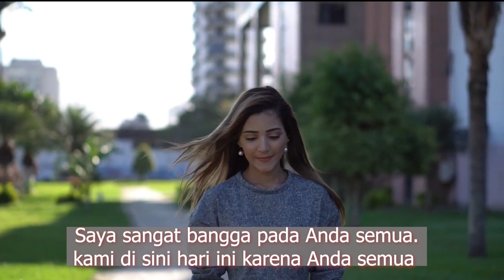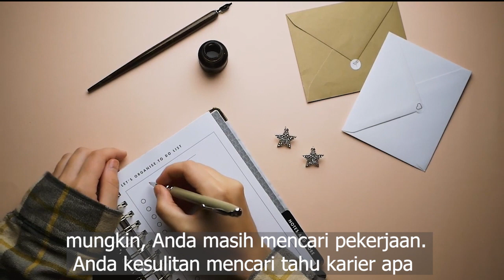Motivasi Hidup Barack Obama : Important Lessons We Can Learn from Barack Obama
Important Lessons We Can Learn from Barack Obama

"Pelajaran Penting dari Barack Obama" adalah tentang nilai-nilai kepemimpinan, kesabaran, inklusivitas, diplomasi, dan pendidikan yang dapat kita pelajari dari mantan Presiden Amerika Serikat ini. Obama adalah contoh kepemimpinan yang menginspirasi, menekankan pentingnya dialog, dan mendorong keragaman sebagai aset.